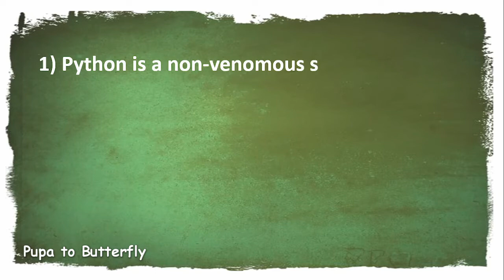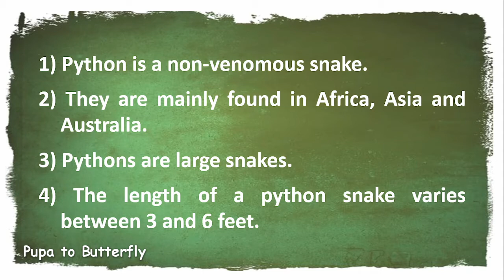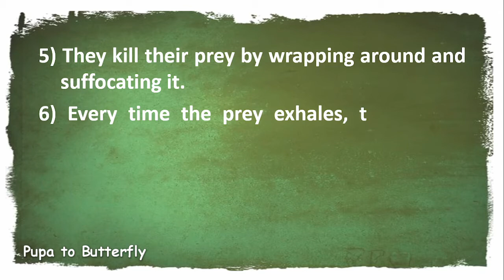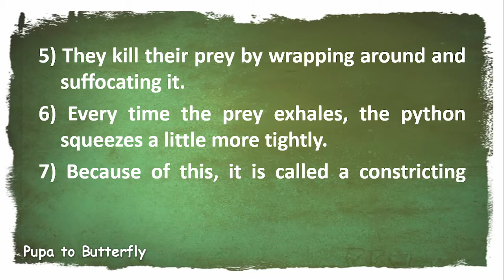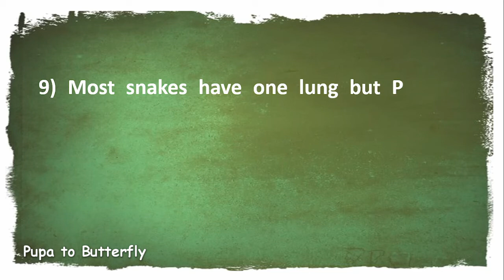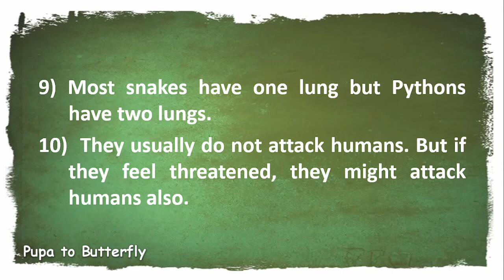10 Lines on Python in English | Python Snake | Few Lines on Python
Are you looking for a video on Python?  You are in the right place.  This video provides you with 10 lines on Python in English.

Few Sentences about Python
10 Lines on Python
Few Lines on Python
Few Sentences about Python in English
10 Lines on Python in English
Few Lines on Python in English
10 Lines Essay on Python
Paragraph about Python
About Python